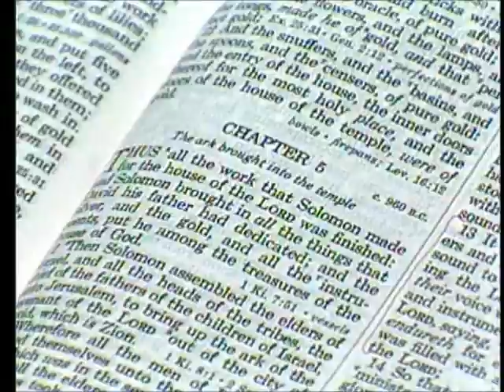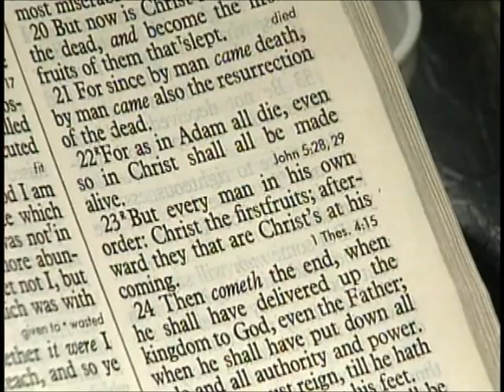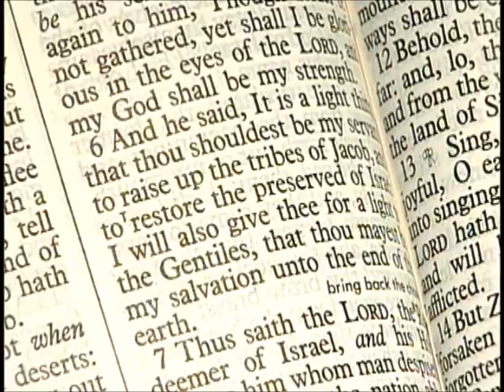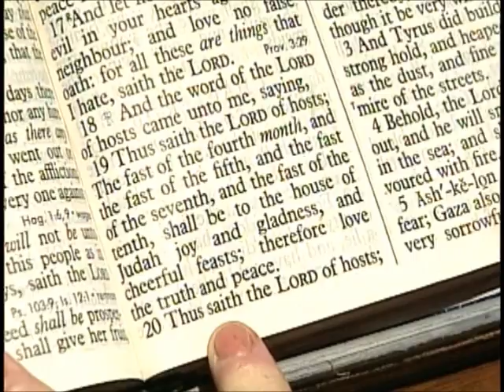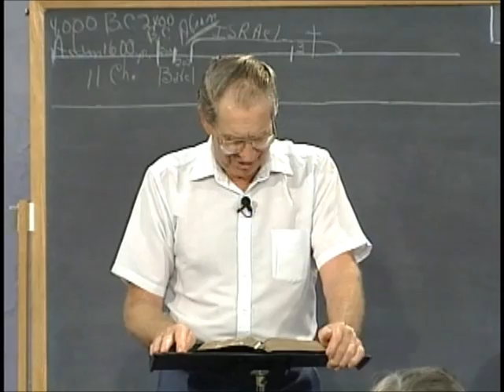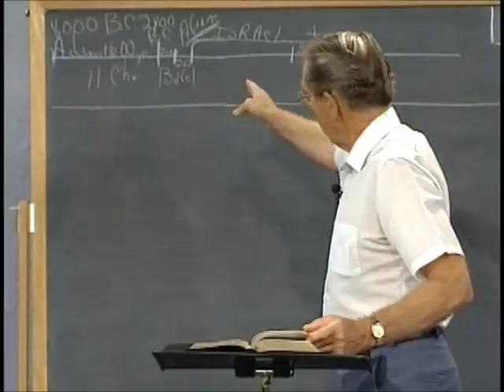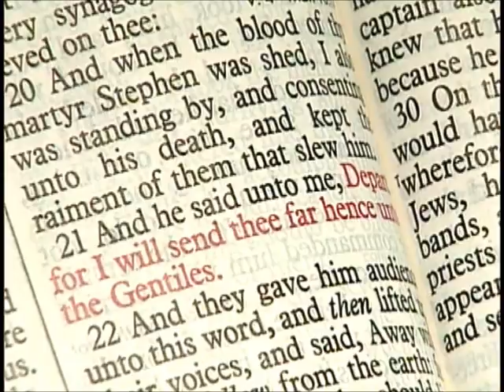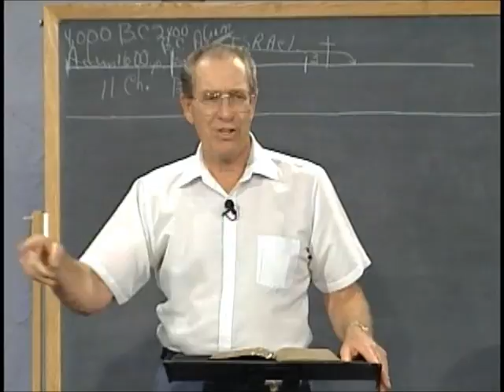29 1 4 Through the Bible with Les Feldick, Order of the Resurrections: 1 Corinthians 15:20-23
Now by the time we get to Christ's earthly ministry and on to the book of Acts, even the Jews had lost sight of all this. And even in Jonah's day, when God told Jonah to go to Nineveh, what did he do? He took a ship and went west! He should have taken a camel and gone east. But he didn't. Well, why not? Those Gentiles had nothing to do with his God. But it was his God Who told him to go. And so he takes a ship west. And you know the story of Jonah. And so finally God had to deal with him and bring him back to shore and send him to Nineveh. Yes, God can save Gentiles when He wants to. But the mind-set of the Jew was that God had no time for those pagan dogs. And even in Christ's earthly ministry, that was implied with the Canaanite woman.

Mark 7:27,28

"But Jesus said unto her, `Let the children (Israel, the Jews) first be filled: for it is not meet to take the children's bread, and to cast it unto the dogs.' And she answered and said unto him, `Yes, Lord: yet the dogs under the table eat of the children's crumbs.'"

What was she implying? The Jews were in the place of privilege. They had the Word of God. But couldn't she have a couple of crumbs? Now the Jews took that to the extreme, so that when Paul comes back after his missionary journeys among the Gentiles and he tells them in Acts, the minute he spoke the word Gentile, what happened? A riot! Who would even dare to say such a word? Now, as you see in Isaiah, God's whole intent and purpose was that Israel as a kingdom of priests, would at one time go and evangelize those Gentiles. Now come back in Isaiah to Chapter 2 and you'll see this in a little bit different language, but it's the same thought. Now I think this will make sense. If I'd have read this first you wouldn't have gotten it, but now I think you will.

Isaiah 2:1,2

"The word that Isaiah the son of Amoz saw concerning Judah and Jerusalem. And it shall come to pass (it's going to happen) in the last days, that the mountain of the Lord's house (what is a mountain in Old Testament symbolism? Kingdom! You can just put that word in there and you won't violate the Scripture; that is that royal line coming from David) shall be established in the top of the mountains, (or it's going to be the top Kingdom of the kingdoms) and it shall be exalted above the hills; (smaller kingdoms. And here's the part I wanted you to see. Underline it if you don't mind marking in your Bible) and all nations shall (what?) flow into it."

Now isn't that beautiful? Once Israel's Messiah would come and set up His throne, His kingdom, there in the city of Jerusalem, all the nations of the world would just navigate and would be brought just about like a magnet drawing steel, to Jerusalem. Now let me show you another verse. Let's go all the way up to Zechariah, Chapter 8, the next to the last book in the Old Testament.

Zechariah 8:20-23

"Thus saith the Lord of hosts; `It shall yet come to pass, (sound familiar? That's exactly the way Isaiah put it) that there shall come people, and the inhabitants of many cities. And the inhabitants of one city shall go to another, saying, Let us go speedily to pray before the Lord, (Jehovah) and to seek the Lord of hosts: I will go also. Yea, many people and strong nations (plural) shall come to seek the Lord of hosts (where?) in Jerusalem, (where He has set up His throne and His kingdom) and to pray before the Lord.' Thus saith the Lord of hosts; `In those days (when Israel would be evangelizing those pagan Gentiles) that ten men shall take hold out of all the languages of the nations, even shall take hold of the skirt of him that is a Jew, saying, We will go with you: for we have heard that God is with you.'"